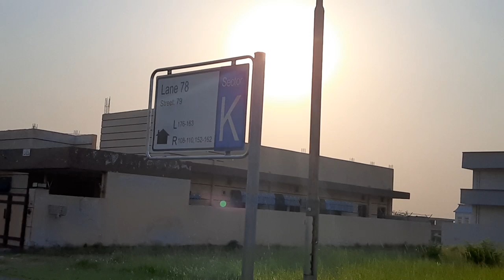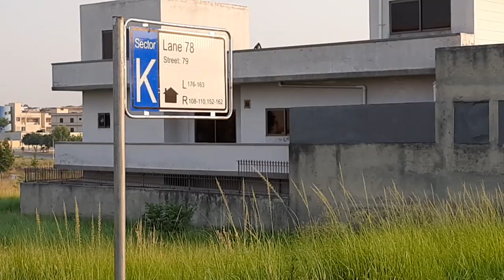Street #78 | K-Block | D18-ECHS ISLAMABAD